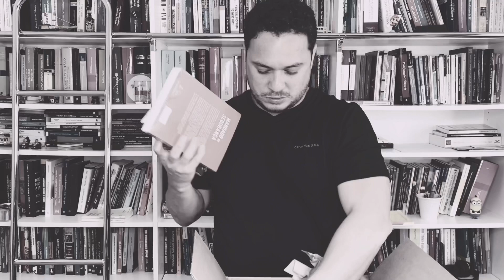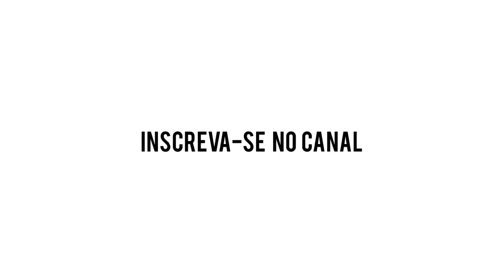OS LIVROS DA CAIXA: 10 LIVROS QUE ESTOU LENDO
Livros que estavam na caixa da enquete que fiz no Instagram @juliocesarsantiago1

Nesse vídeo eu comento sobre alguns livros que compõem a minha biblioteca.

Relação de livros citados na aula.

# Michel Foucault / Nascimento da Biopolítica

# Michel Foucault/ Vigiar e punir: Nascimento da prisão

# Jeremy Bentham / O panóptico

# Jürgen Habermas / A Inclusão Do Outro. Estudos De Teoria Política

# Luiz Fux / Mandado de Segurança

# Humberto Theodoro Júnior / Lei do Mandado de Segurança

# Charles Tilly / Democracia

# Auguste Comte / Discurso sobre o Espírito Positivo: Ordem e Progresso

# Axel Honneth /  Reificação. Um Estudo De Teoria Do Reconhecimento

# Steven Pinker /  Como a mente funciona

artista: @iksonofficial